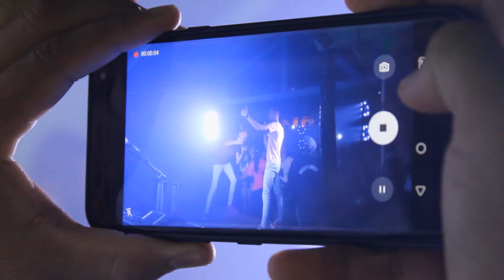GAROTOS BON'D XOTE - SHOW + ENTREVISTA PONTES E LACERDA/MT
OS GAROTOS QUE VIRALIZARÃO NA INTERNET, ESTIVERAM EM PONTES E LACERDA MT, E CONTARAM TODO SOBRE A CARREIRA E A NOVA VIDA. RAMM. VEM CONFERIR..